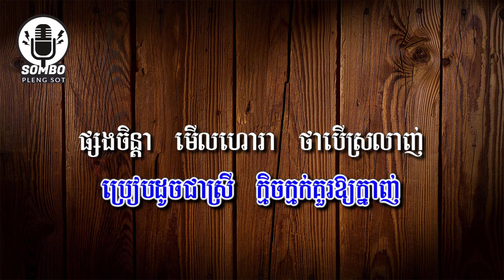ម្ទេសណាមិនហិរ ភ្លេងសុទ្ធ | Motes Na Min Hel [ PlengSot Karaoke ]